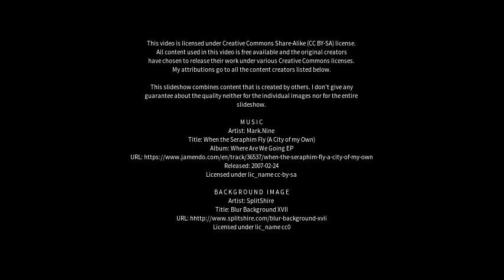Best places to visit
Best places to visit - Henley on Thames (United Kingdom) Best places to visit - Slideshows from all over the world - City trips, nature pictures, etc.